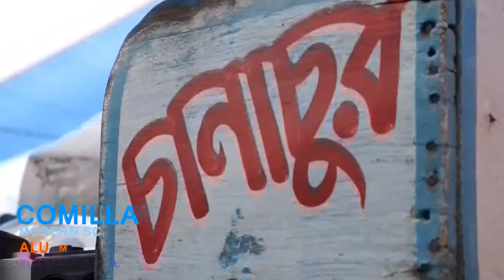Comilla Modern School Alumni Reunion 2nd 1962 to 1992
Comilla School Alumni Reunion 2nd 1962 to 1992 Batch